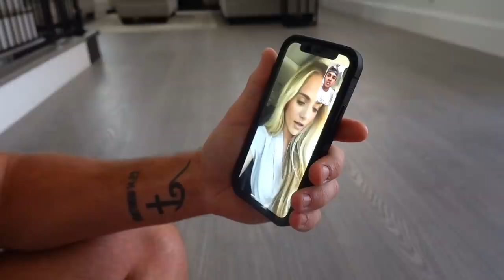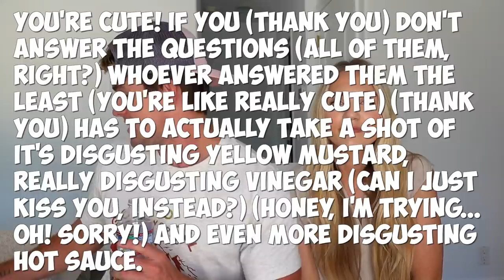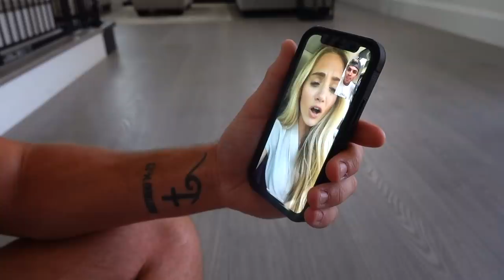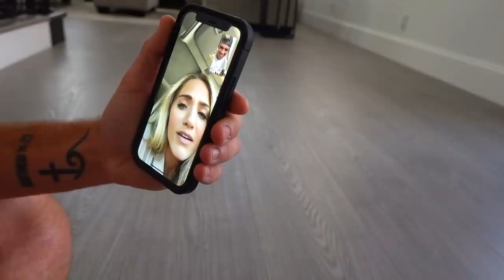Pranking Savannah That Our Baby Takes His First Steps Without Her... (HER REACTION LOL)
Thanks to Google.org for sponsoring a portion of this video. to help COVID relief efforts and stop this virus